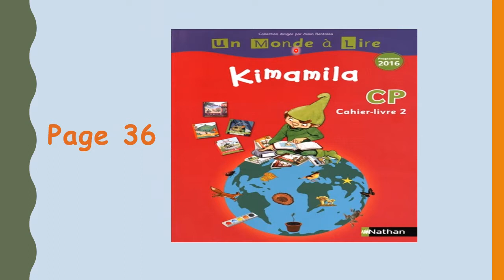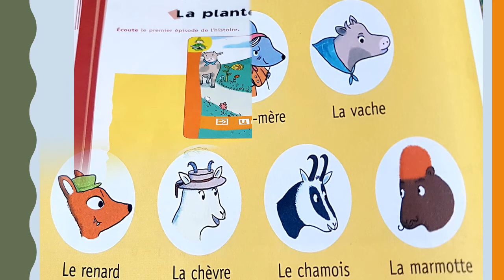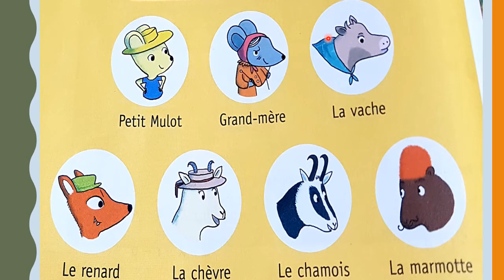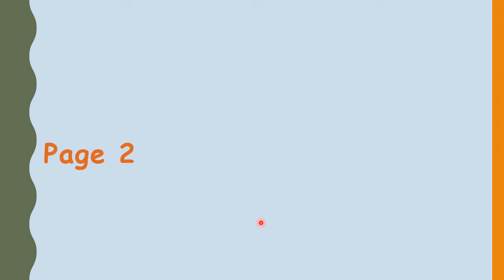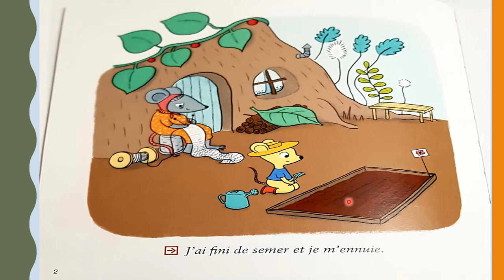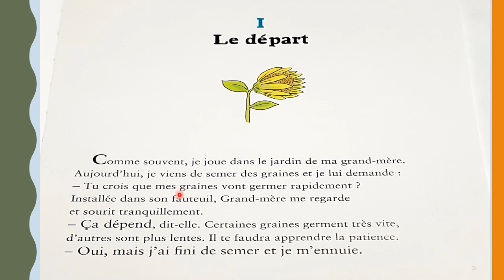1 1AP Français 07 04 2020